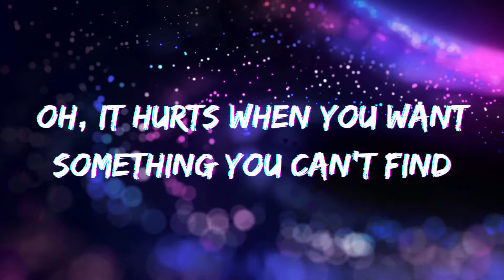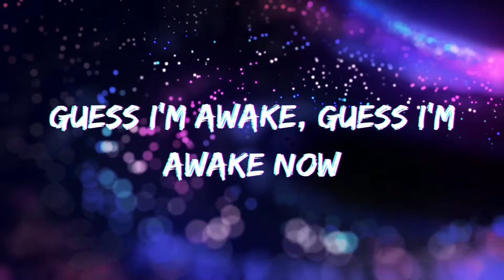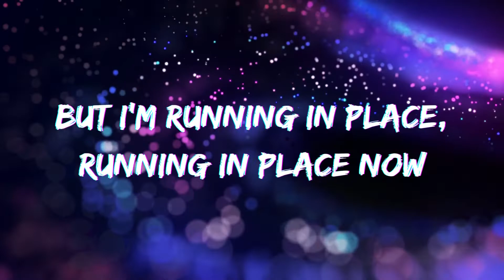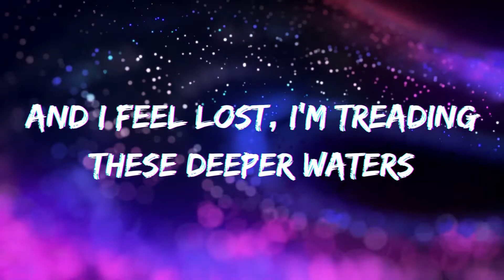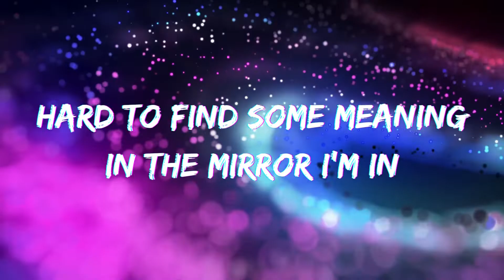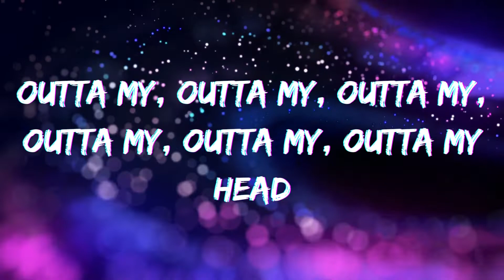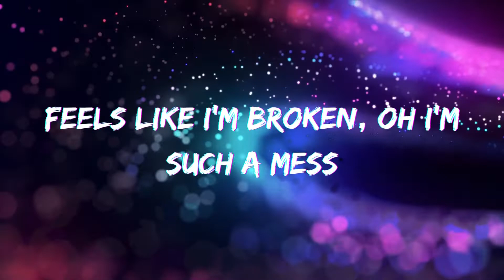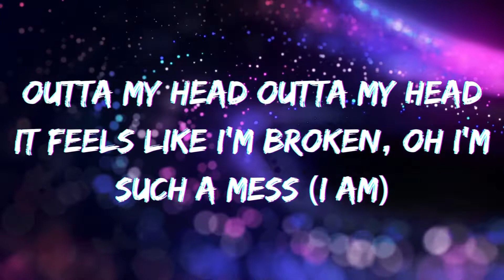Out of My Head - Ella Isaacson Lyrics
Song - Out of My Head
Artist - Ella Isaacson

Follow on Instagram: @ellaisaacson
Follow on TikTok: @ellaisaacson
Follow on Twitter & Facebook: @iamellaisaacson

Lyrics:
I was searching, so on a high
Oh, it hurts when you want something you can't find
Guess I’m awake, guess I'm awake now
They said you'll know by twenty-five
How the forks in the road go the rest of your life
But I’m running in place, running in place now

And I feel lost, I'm treading these deeper waters
Going out of order and I
I feel like I'm crazy and nothing makes sense
I hit this wall, I'm so out of my head

I'm outta my, outta my, outta my, outta my, outta my, outta my head
Outta my, outta my, outta my, outta my, outta my, outta my head
It feels like I'm broken, oh I'm such a mess

Read the books and got my degree
Fully grown, but I pictured it so differently
Is it a phase?, I’m falling face down

And I feel lost, I’m trеading these deeper watеrs

I'm outta my, outta my, outta my, outta my, outta my, outta my head (I am)
Outta my, outta my, outta my, outta my, outta my, outta my head (I am)

Hard to find some meaning
In the mirror I'm in
A shadow of doubt is circling now
Oh, I'm outta my, outta my, outta my, outta my, outta my, outta my head
Outta my, outta my head, outta my head, outta my head

Feels like I'm broken, oh I'm such a mess

Outta my, outta my, outta my, outta my, outta my, outta my head (I'm out my head)
It feels like I'm broken, oh I'm such a mess (I am)
It feels like I'm broken, oh I'm such a mess (Feels like)